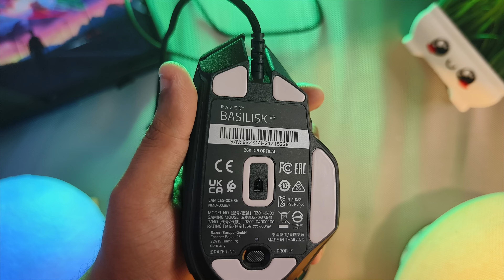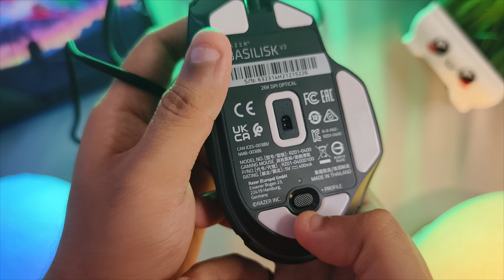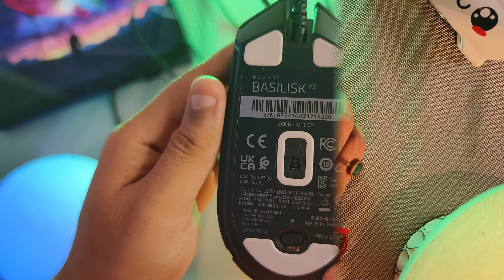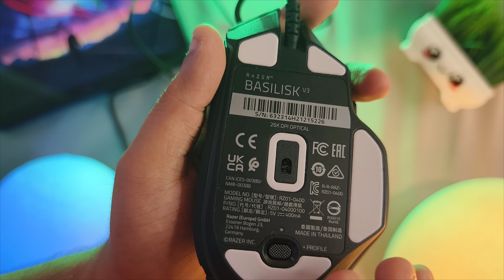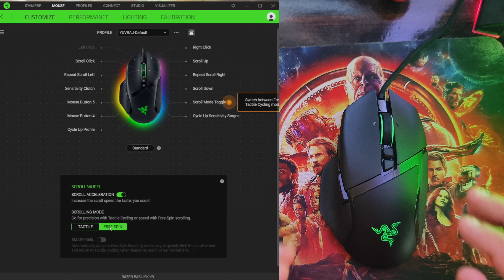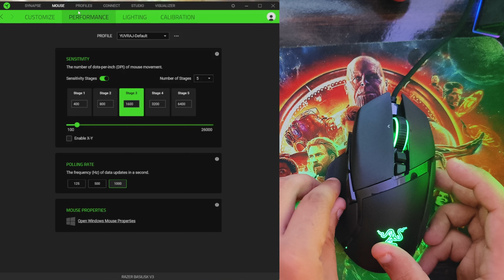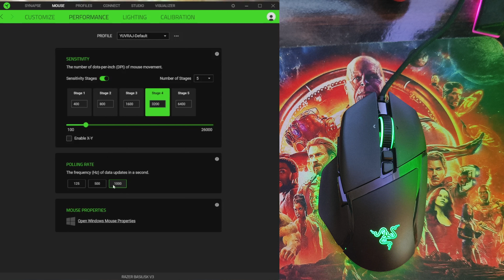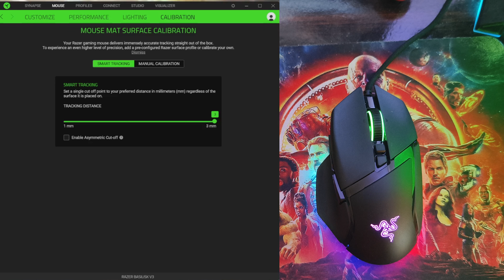Razer Basilisk V3 only in 1000rs || Razer Basilisk V3 Review || Still Worth It 2023?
Razer Basilisk V3 | Full Spectrum Customizability.
Razer Basilisk V3 Review 🆚 Basilisk Ultimate
Razer Basilisk V3 vs Logitech G502 HERO
Razer Basilisk V3 Review, vs. G502: Finally Found My Perfect Mouse!
Razer Basilisk V3 Review - Still Worth It 2023?

*Razer Basilisk v3

My Phone
My Mic
My Gaming Mouse
My Gaming Keyboard